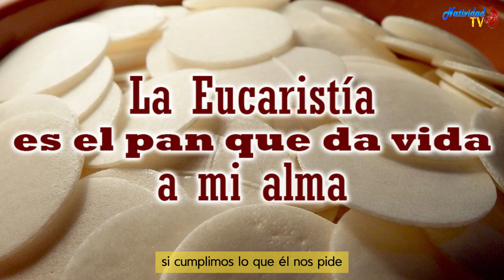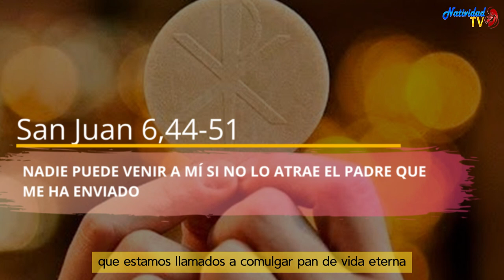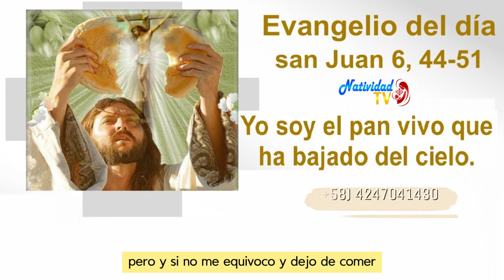EVANGELIO DE HOY | Pbro. Juan Carlos Gómez Yánez / Jueves, 18/04/2024